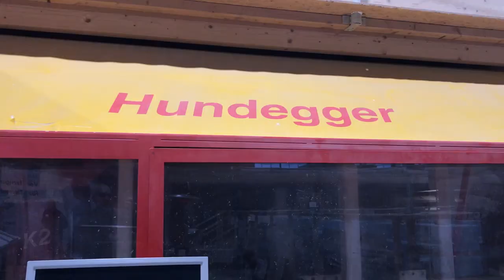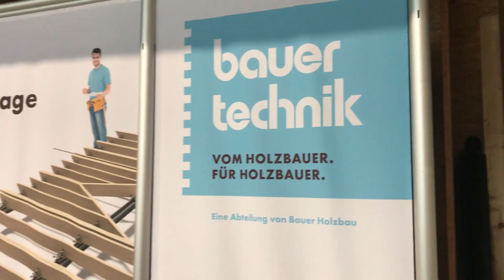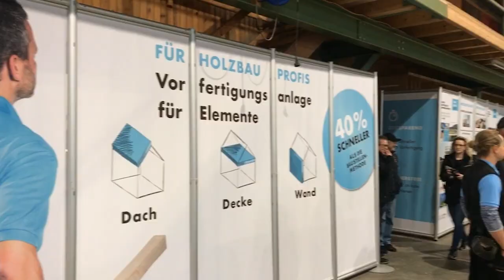Vorfertigung für kleine und mittelgroße Holzbauer - Tectofix 3000 | dach-holz.tv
Vorfertigung von Decken- und Dachelementen in kürzester Zeit und in der Halle statt draußen auf der Baustelle. Mit Tectofix verspricht die Firma Bauer Holzbau einen deutlich effizienteren Abbund, auch für kleine und mittlere Zimmerer und Holzbauunternehmen.

dach-holz.tv ist der Sender für Dachdecker und Zimmerer. Jede Woche geben euch Michael und Uli einen Einblick in die Welt des Dachdecker- und Zimmererhandwerks.